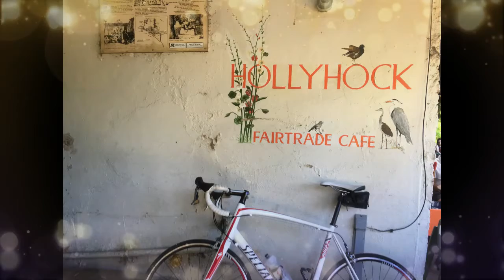Love Richmond, Video by Social River